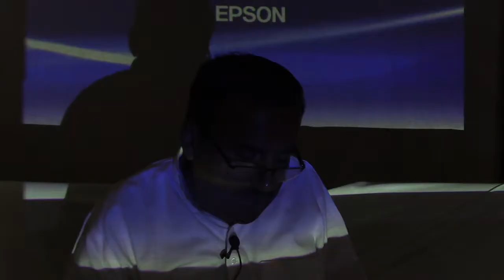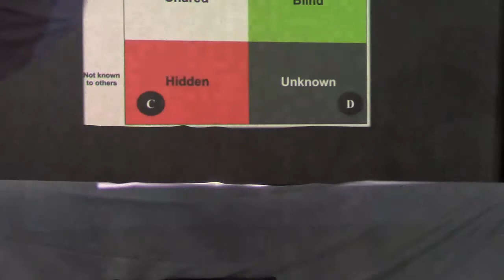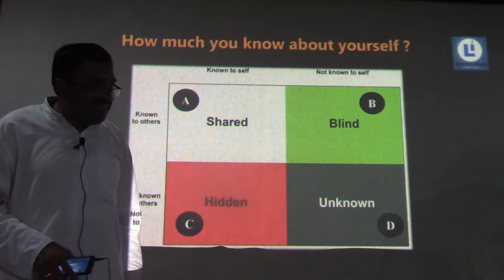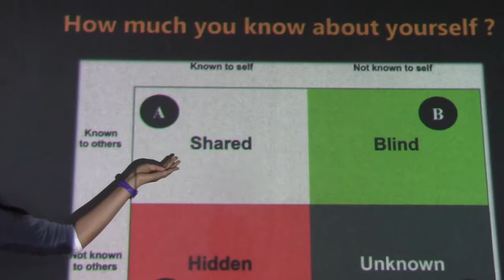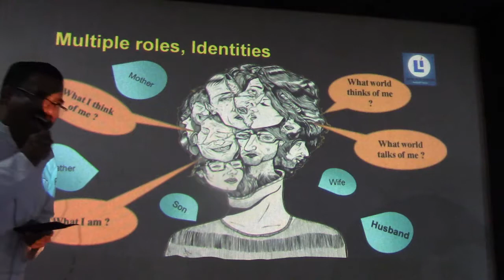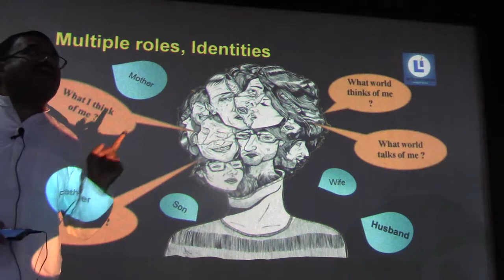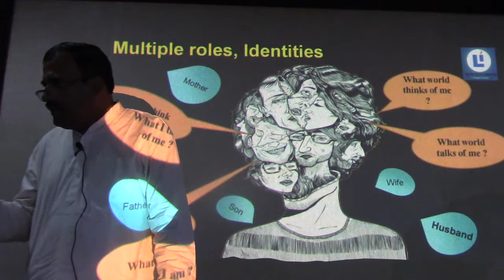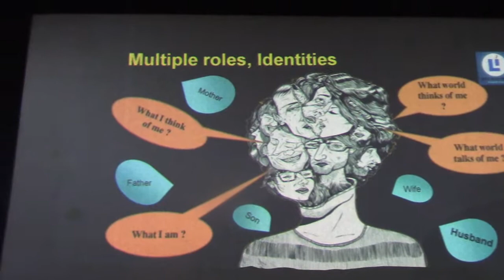AtmadarshanaClass(Sharada Devi)_Kan_Talk4_17Jan2019